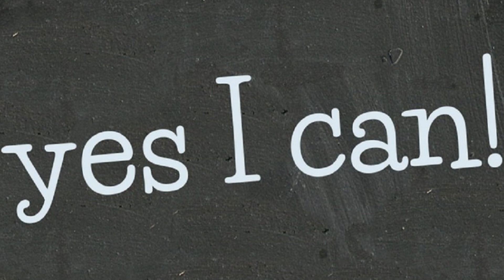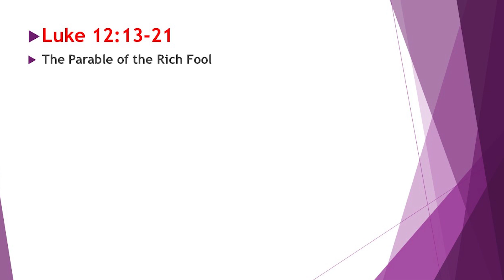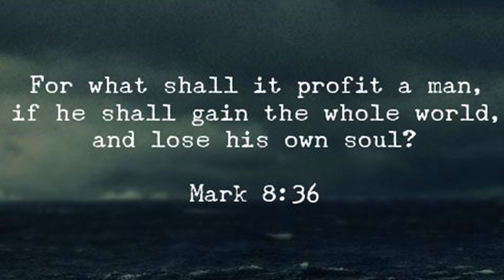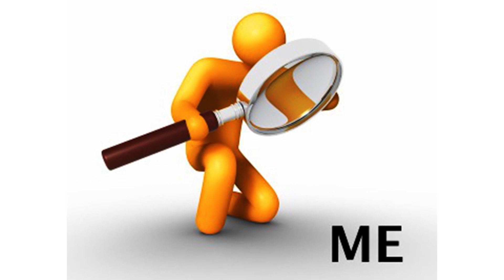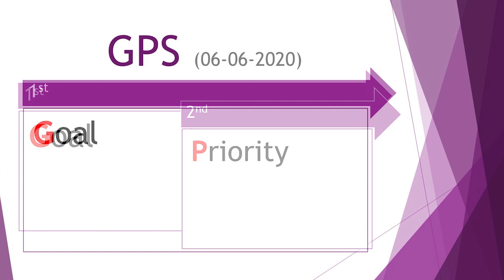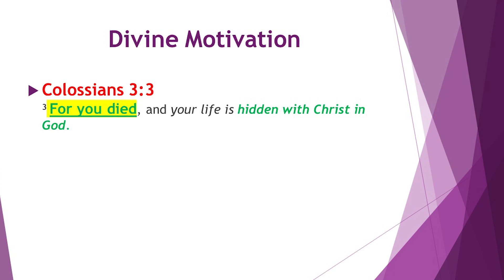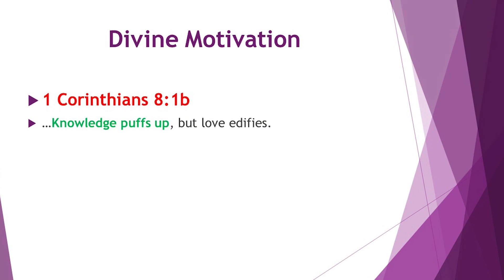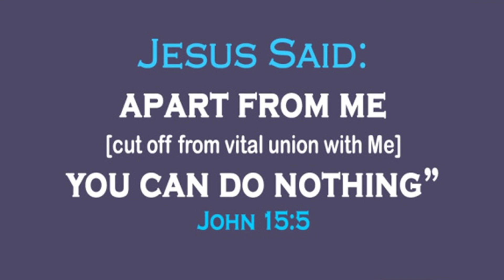Divine Motivation | Huang Ern | Abide | NCCkl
Have you ever wonder what is the difference between Worldly Motivation and Divine Motivation?

In today's sermon we are going to discover the centre point of these two types of motivation. By the end of this video, you will find out why we as an elect should strive to have Divine motivation and not worldly motivation.
God bless!